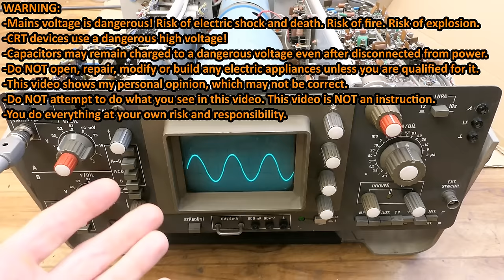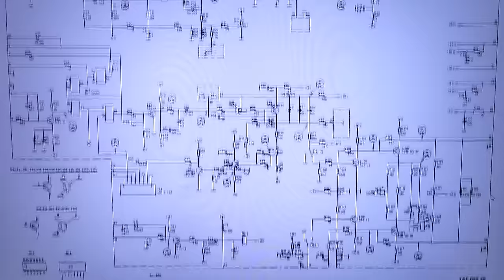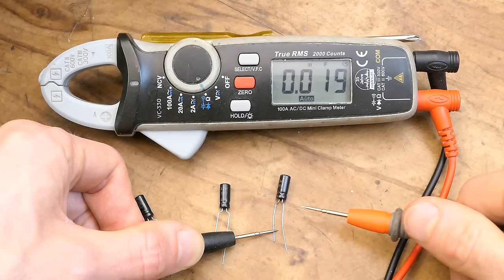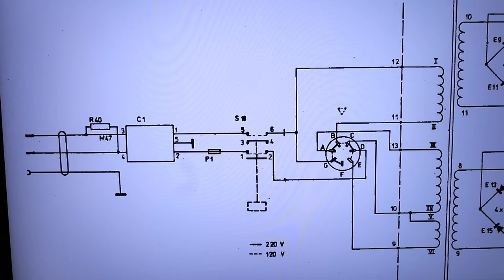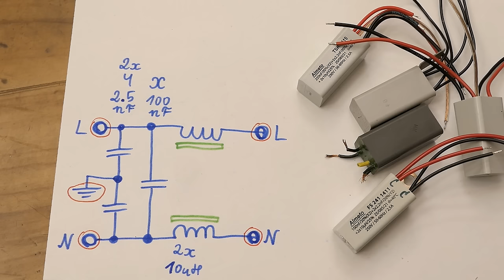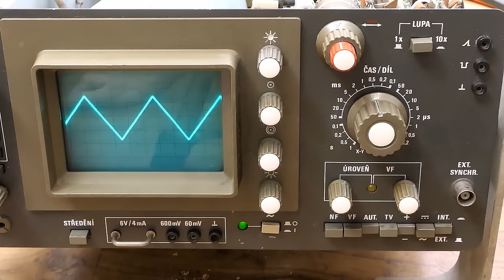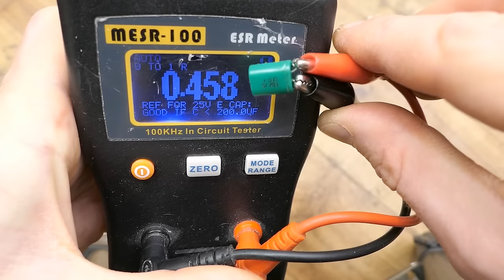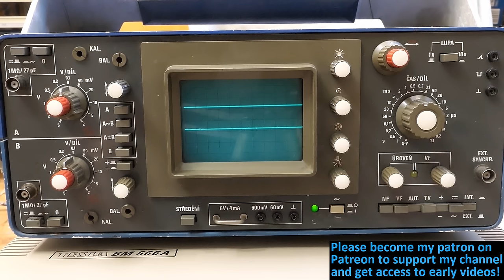Analog oscilloscope repair 4 - Finally working!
The Tesla BM556 analog oscilloscope from 1982 is finally fully working! More high ESR and open circuit electrolytic capacitors, a bad LED and a problematic paper capacitor in an interference suppression filter module.